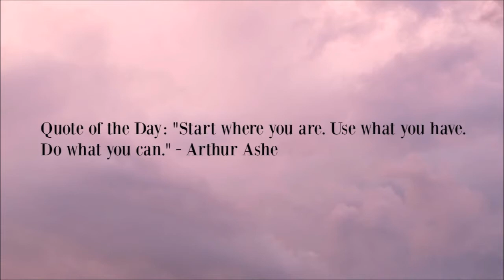Welcome to My Fitness Euphoria!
Hello all!  Thank you for tuning in for my first video.  This has been very much delayed, but I am very excited to be sharing my journey with you and I am excited to see where my channel will be a year from now.